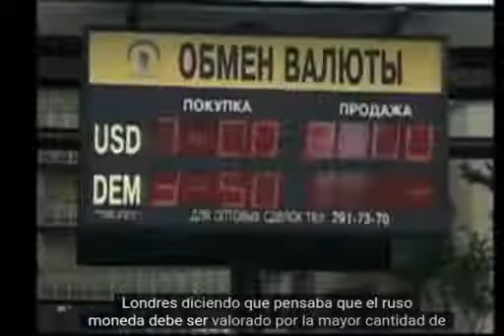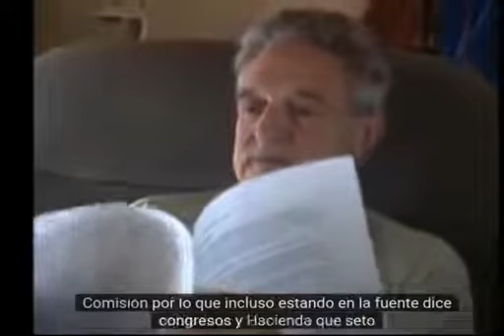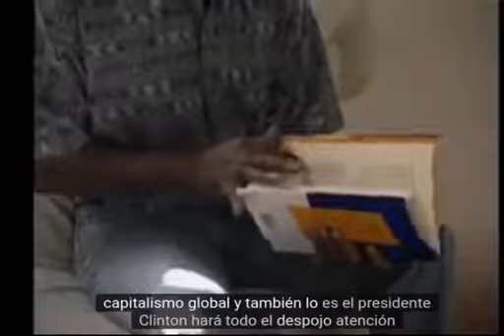¿QUIEN ES GEORGE SOROS?. EL INCREIBLE CURRICULUM DE UN ESBIRRO DE LOS ILLUMINATI.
Como dice la introducción del reportaje: George Soros, como Carnegie, JP Morgan y los Rockefellers (habría que incluir a los Gates, Sachs, y un largo etc.) es uno de los multimillonarios sin escrúpulos, un sociópata al servicio del Nuevo Orden Mundial.

Es curioso que este judío húngaro comenzase su andadura vendiendo a su pueblo para ser deportado por los nazis a los campos de concentración durante su adolescencia (como reconoce en el minuto 9).

Es también curioso como este tipo de perfil es muy común entre los esbirros de la élite... por algo llegarán tan lejos, o ¿es que acaso los fabrican? (como dicen los protocolos...). Instrumentos al servicio de la conjura contra la vida espiritual, moral y física.

DEO OMNIS GRATIA